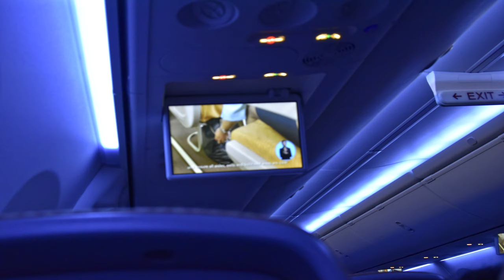Kochi to Singapore - Nedumbassery Airport - SilkAir Airbus A320 Night Takeoff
0:00 Kochi Night Departure
0:19 NH-66 Heavy Rain Driving
0:54 Cochin International Airport Terminal 3
1:31 SilkAir MI 467 SQ 5367
1:39 Airbus A320 Taxi to Runway
2:09 Silk Air Inflight Announcement
2:52 Airbus A320 Night Takeoff
Short video starting with a night drive in a heavy rain at NH66 on way to Cochin International Airport, India. From terminal 3, SilkAir MI 467 taxi and takeoff to Singapore Changi Airport. Unfortunately the video stops as soon as the Airbus A320 takes off due to a SD card error.
Airline: SilkAir
Flight No: MI 467 / SQ 5367
Aircraft: Airbus A320
Route: Kochi to Singapore